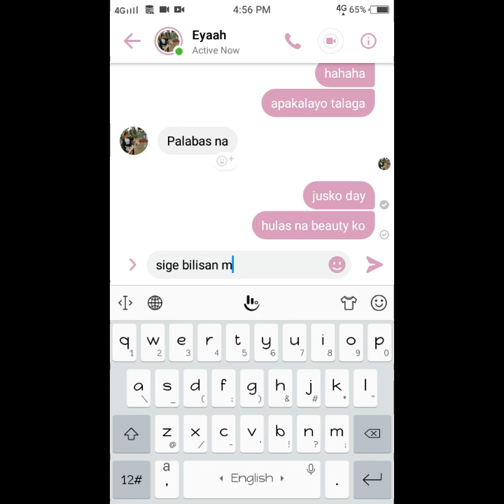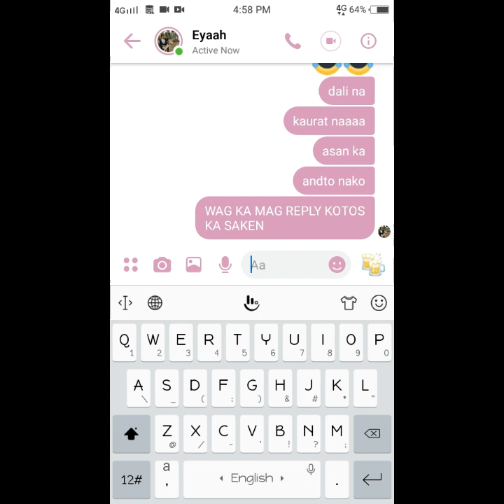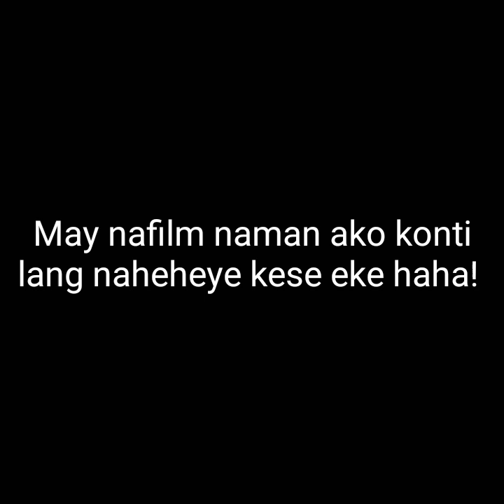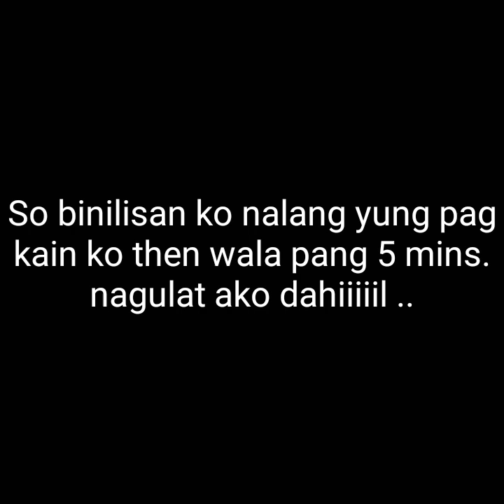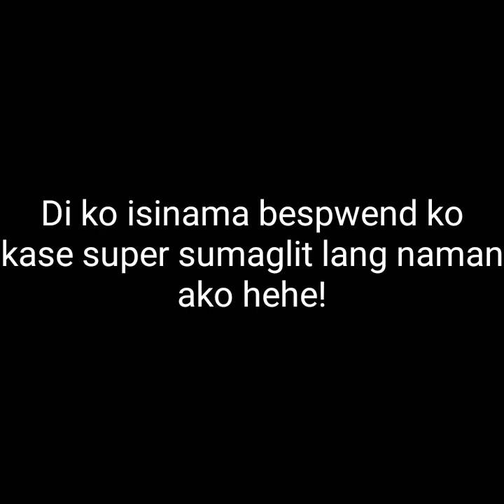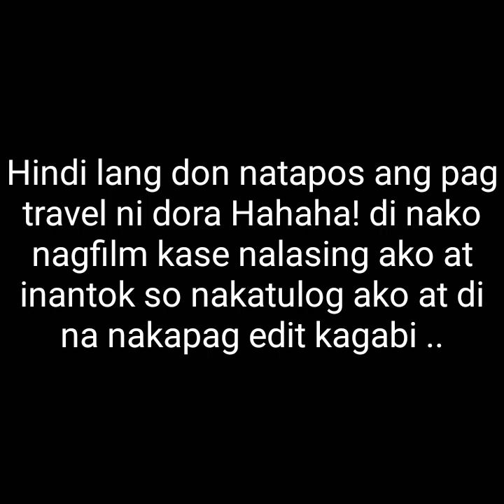Birthday turns into Inuman ?!!! (First Vlog !)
So ! ayun nga Birthday ang pinuntahan ko pero along the way nabadtrip ako hahaha!! pero ayun nga nakaharap ko ang pulang kabayo ! Late ko na naupload dahil busy but there it is guys! It was filmed 3days ago! so thankyou for watching Godbless us ! luv luv mga ka Siba ! 😁

By the way sorry sa quality phone lang po gamit ko ihhhh ! peace out !!